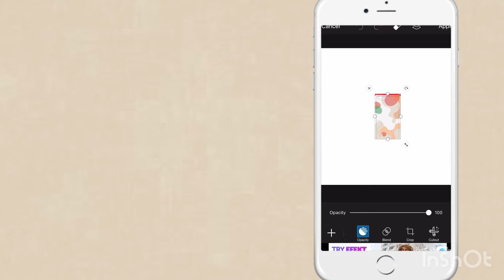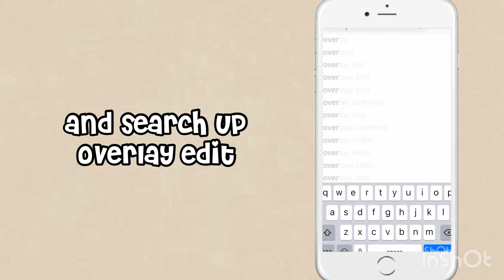How to make an aesthetic pfp *picsart*